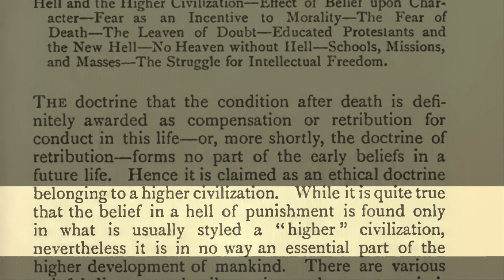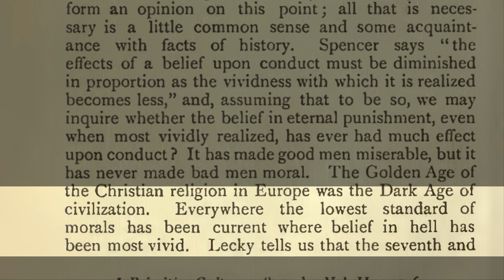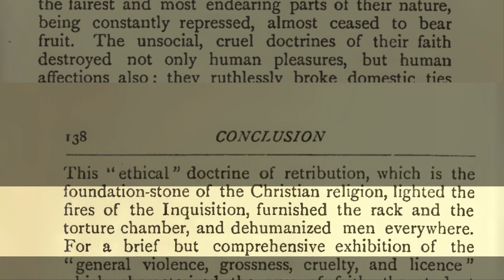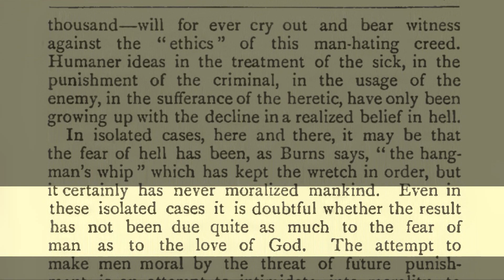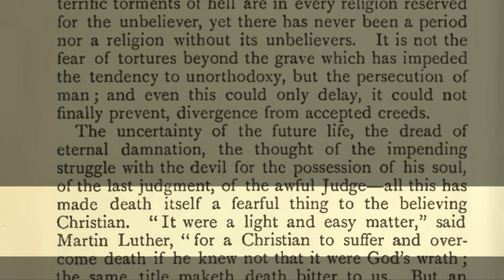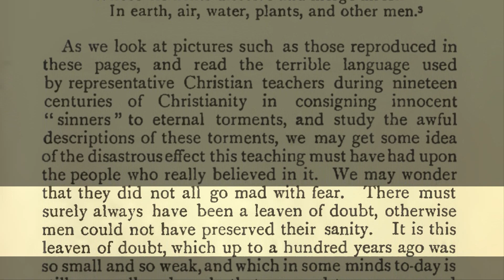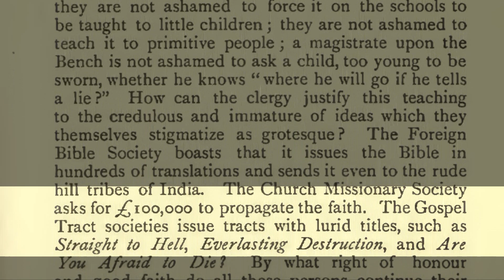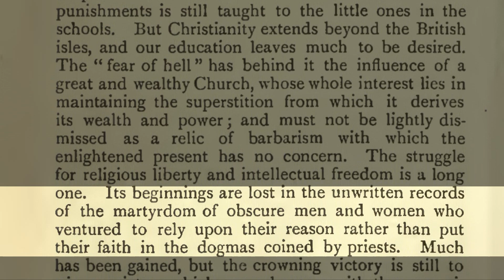☨ The Christian Hell 12: Conclusion